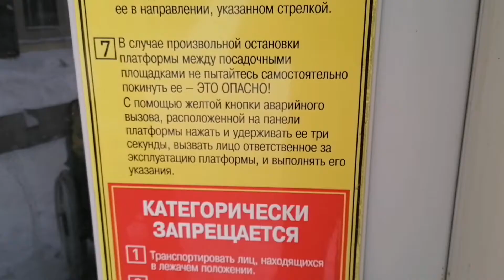Красноярск Подземный переход на ул. Красномосковская 42 НЕ ДОСТУПЕН для инвалидов-колясочников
Подземный переход на улице Красномосковская 42 НЕ ДОСТУПЕН для инвалидов-колясочников

На первом лифте, с большим трудом, под руководством диспетчера, нам удалось спуститься, а подняться на втором уже не получилось по причине его не исправности.

Спасибо сильным волонтёрам Петру и Стасу за помощь в переходе улицы.